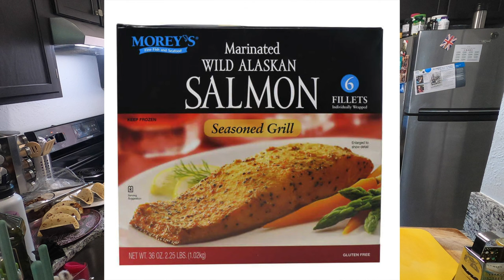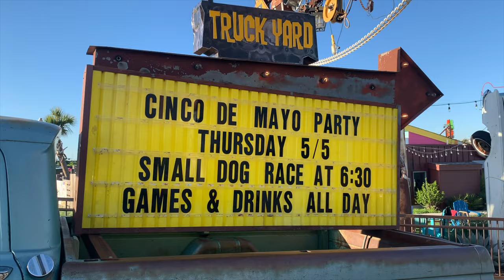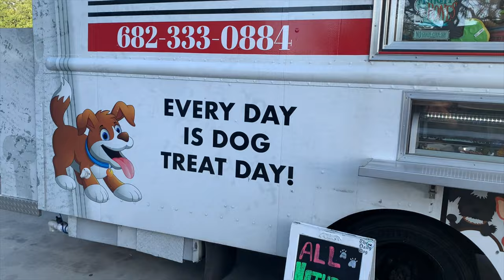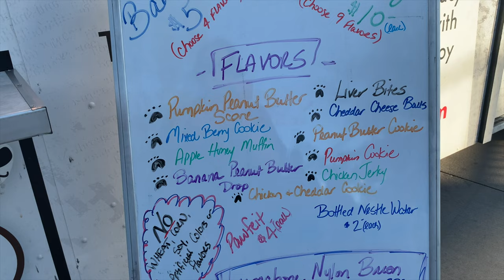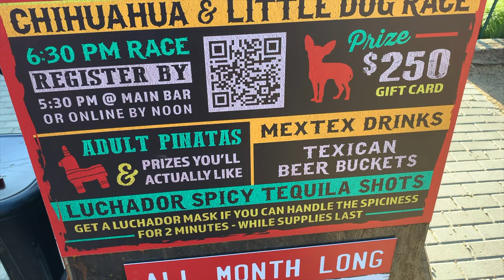Dog Friendly bar and restaurant dog Vlog with Mini Goldendoodle Cinco De Mayo Dallas Fort Worth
Vlog with Mini Goldendoodle Cinco De Mayo Fiesta, The Truckyard Dallas Fort Worth. Cook mexican food with us and our baby and mini goldendoodle dog. After we eat, we went to a chihuahua dog race at a dog friendly bar and restaurant.

Luna is an f1 mini goldendoodle. Her mother is a golden retriever and her father is a mini poodle. This is the best breed of dogs! This is our DOG VLOG!